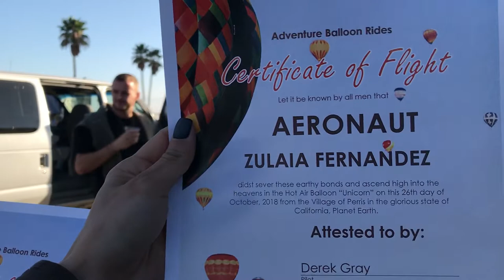HOT AIR BALLOON RIDE (6 YEAR ANNIVERSARY)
Mario took me on a Hot Air Balloon!!
I was so scared but kept my calm..

*TURN ON YOUR POST NOTIFICATIONS TO GET NOTIFIED WHEN MY VIDEO GOES UP!* :)

See ya'll soon!

xoxo, Z